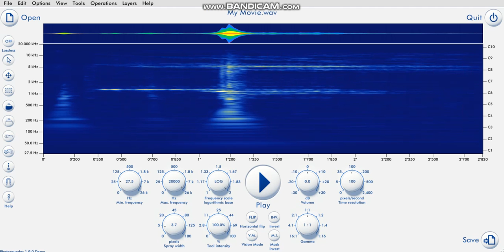What Out of the green logo Sounds like Photosounder